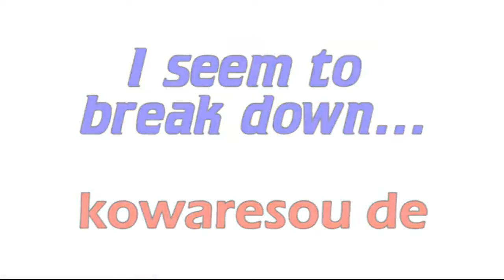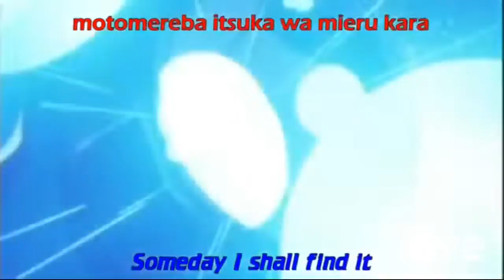Ravedj Ai Ga Kitto Aru With And Translation - Rockman X4 Op & Solaris Apple